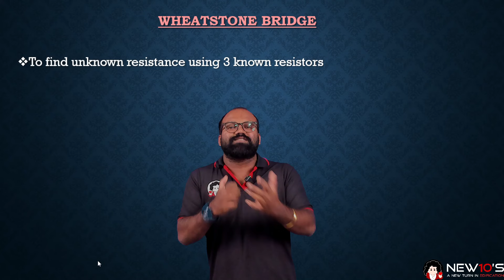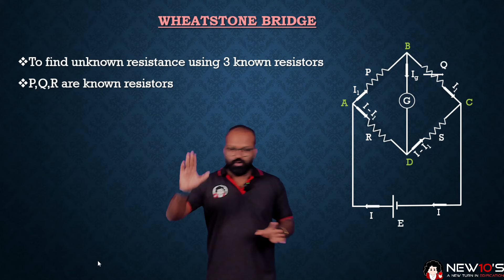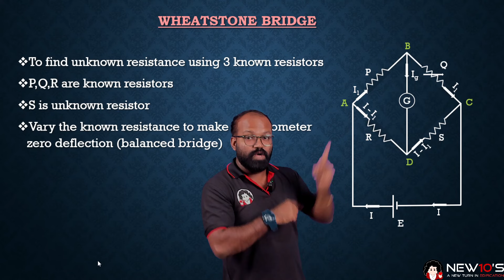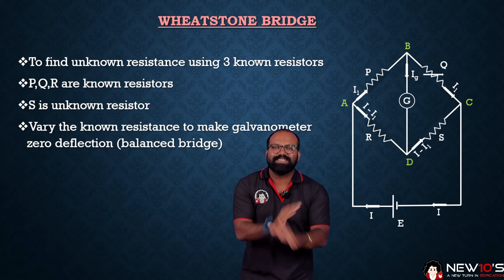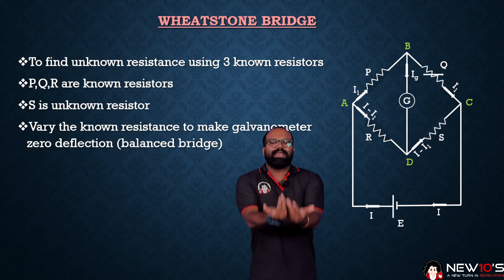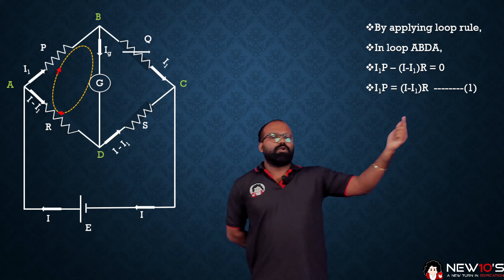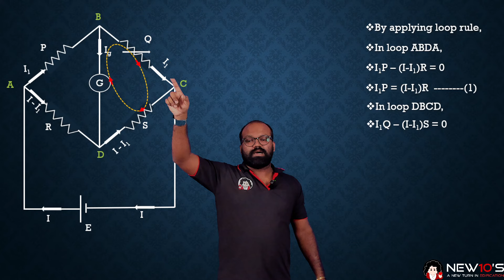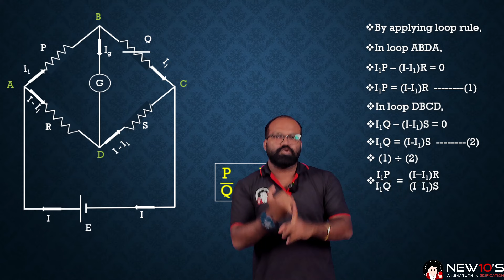+2 PHYSICS CHAPTER 3 CURRENT ELECTRICITY || TOPIC : WHEATSTONE BRIDGE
7 മുതൽ 12 വരെയുള്ള ക്ലാസ്സിലെ ഓണപ്പരീക്ഷ വരെയുള്ള എല്ലാ ചാപ്‌റ്റേഴ്‌സും  വെറും ഒറ്റ മാസം കൊണ്ട് NEW10'S ലെ experts റിവിഷൻ ക്ലാസ്സിലൂടെ നിങ്ങൾക്കും പഠിക്കാം .
ഓരോ ദിവസവും ഓരോ chapters , NEW10'S  ലെ  expert teachers തയാറാക്കിയ വീഡിയോ lessons, exam പേടി മാറ്റാൻ daily exams  എന്നീ തന്ത്രങ്ങളിലൂടെ NEW10'S ഓണം എക്സാമിനെ നേരിടാൻ ഒരുങ്ങി കഴിഞ്ഞു. പഠിച്ച് വിജയിക്കാൻ നിങ്ങളും ഒരുക്കമല്ലേ.

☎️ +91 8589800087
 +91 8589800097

⭕ Live interactive online classes
⭕ Daily skill assessment exams
⭕ Chapter wise exams
⭕ Monthly progress card
⭕ previous year question discussion sessions
⭕ NEW10'S own study material for easy learning
⭕ Regular communication with parents

Our Offline Centres:

📍 : ERNAKULAM, KOTTAYAM, PALAKKAD, PONNANI, CHALAKUDI, KIZHAKKAMBALAM, KALADY, N.PARAVUR, IRINJALAKUDA, MALA, ALUVA, KUZHUPPILLY, KOONAMMAVU..